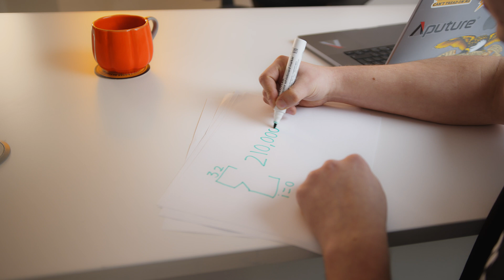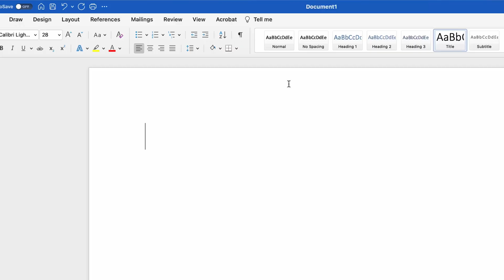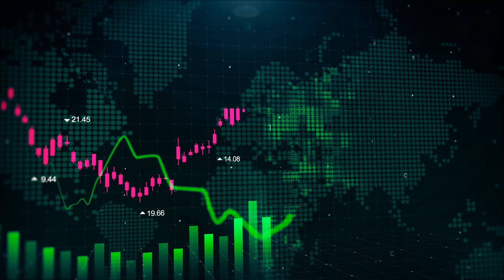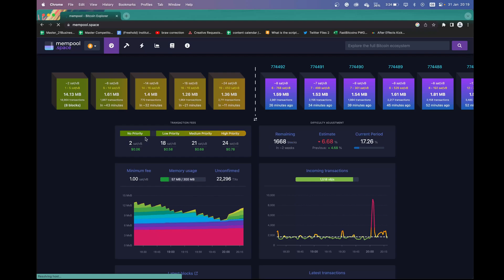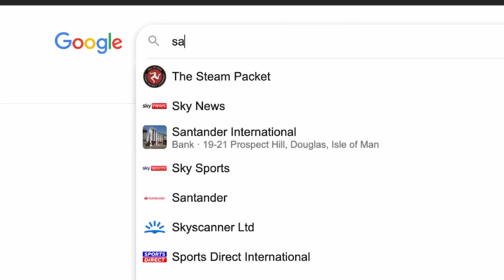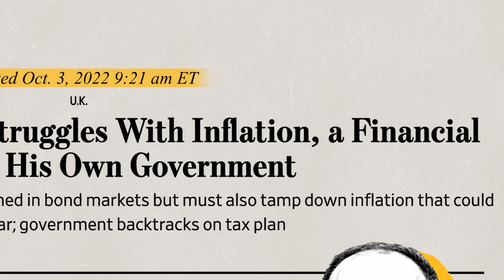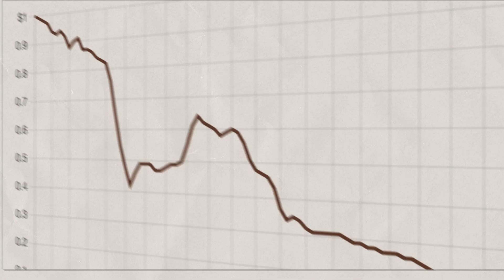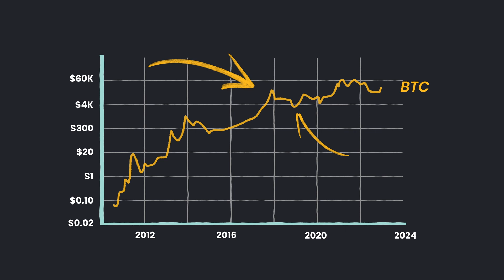This Equation Predicts Bitcoin's Price... but nobody uses it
An overlooked equation has been guiding Bitcoin's price trajectory since 2009, yet it remains largely unused. Why is this the case? Although Bitcoin's price adheres to this halving-cycle equation, short-term volatility can deter potential investors from entering the Bitcoin market.

Our informative video explores this enigmatic equation and its correlation with Bitcoin's price trends. We delve into the nuances of short-term volatility and its impact on Bitcoin purchase decisions.

If you're interested in gaining a deeper understanding of the forces driving Bitcoin's price, don't miss this enlightening discussion.

Chapters:

Intro: 0:00
Why the equation exists: 1:57
What the equation is: 4:20
Inflation: 6:22
Gold standard: 7:20
Bitcoin Price: 9:27